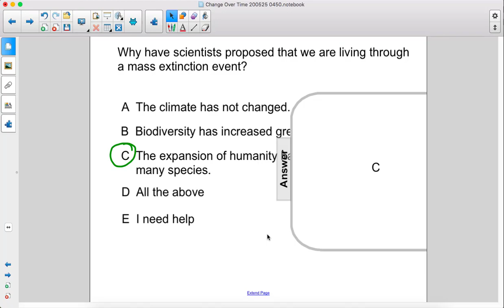LE Unit3Ch4 Sixth Mass Extinction Q41